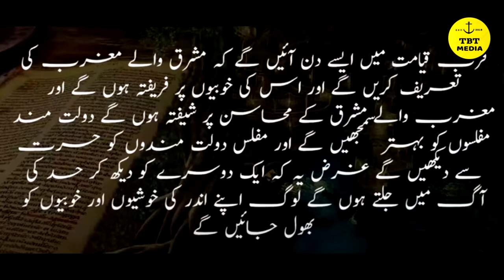Ibn Al Arabi Future Predictions Qayamat | Ibn E Arabi History Urdu | TBT Media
Ibn Al Arabi Kamil Wali | Qayamat ky lye Peshan Goiyan | Ibn E Arabi History